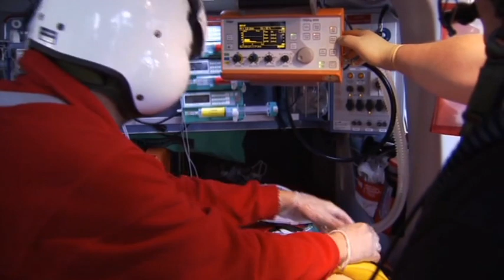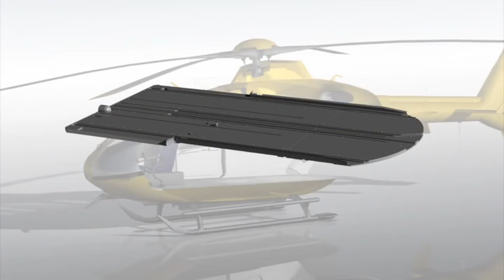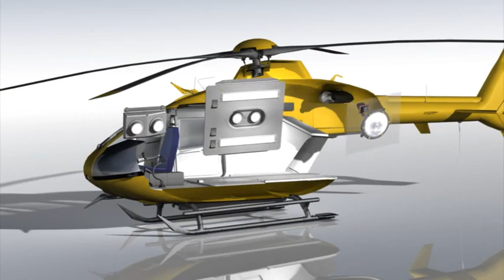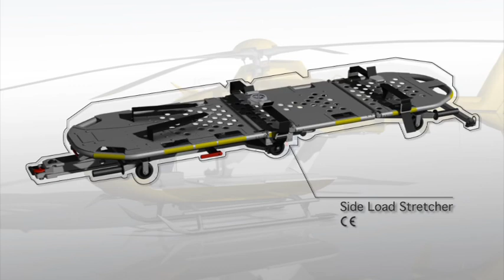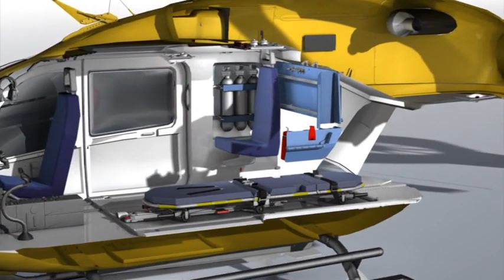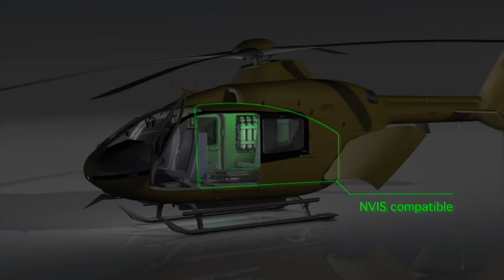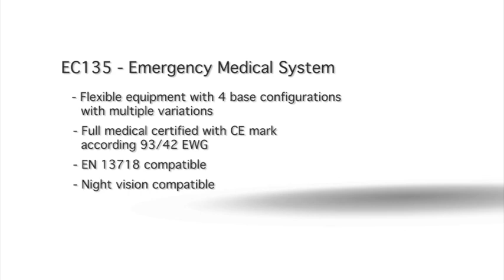Bucher Group Emergency Medical System – EC135 Configuration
Bucher Group Emergency Medical System – EC135 Basic Configuration